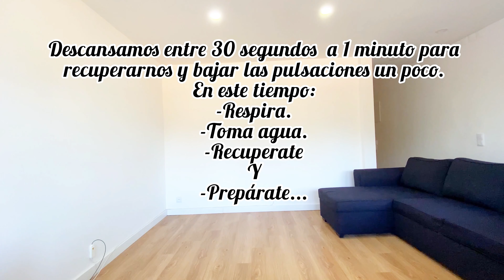RUTINA DE HOMBROS, TRICEPS Y ABDOMINALES 🔥| Día 22 RETO entrenaconmirianys 💪🏻🥰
Mis amores acá les dejo la rutina del Día 22 del RETO entrenaconmirianys 😎RUTINA DE HOMBROS, TRICEPS Y ABDOMINALES 🔥
Si te gusto esta RUTINA, déjame tu manito arriba 👍🏻 y  compártela 😉
Son 10 ejercicios en total! Los hice en 4 circuitos de 4 rondas! 2 ejercicios que debes completar uno detrás del otro SIN DESCANSAR ENTRE CADA UNO. Descansar 30 segundos a 1 minutos después de completar una ronda y volver a repetirla hasta completar las rondas de cada circuito. Completa un circuito y pasa al siguiente. *El ultimo circuito tiene 4 ejercicios.*
Rutina:
Circuito #1
- Alternating Front Raise (1-1-2) / Elevación Frontal Alternada (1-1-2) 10 repeticiones.
- Tricep Kickback Single Arm / Patada de Triceps Individual 15 repeticiones por cada brazo.

Circuito #2
- Hammer Shoulder Press / Press de Hombro tipo Martillo 15 repeticiones.
- One-Arm Overhead Tricep Extension / Copa de Triceps Individual 15 repeticiones por cada brazo.

Circuito #3
- Upright Row /  Remo Erguido 15 repeticiones.
- Triceps Dips/ Fondo de Triceps 12 repeticiones.

Circuito #4
- Plank / Plancha 30 segundos.
- Sitting Twists / Rotación de Torso Sentada 20 repeticiones.
- High Crunchies /  Crunchies Alto 15 repeticiones.
- Bicycle Crunch / Bicicleta 20 repeticiones.

Los quiero enorme mis amores 💖😘